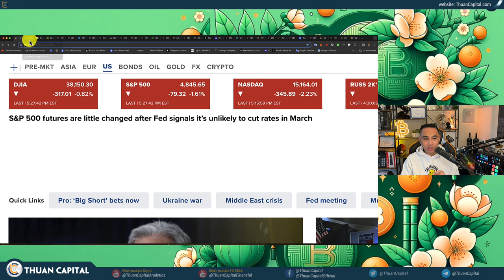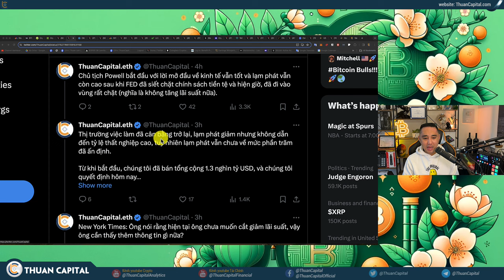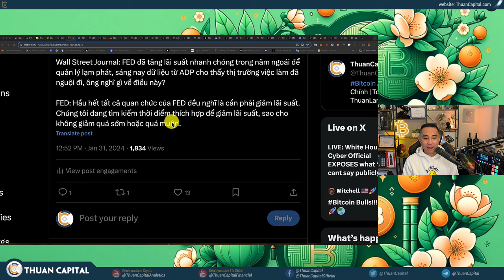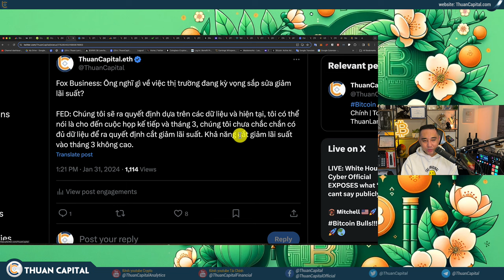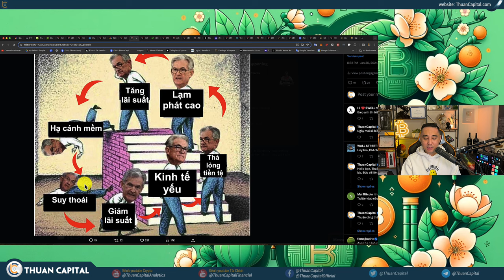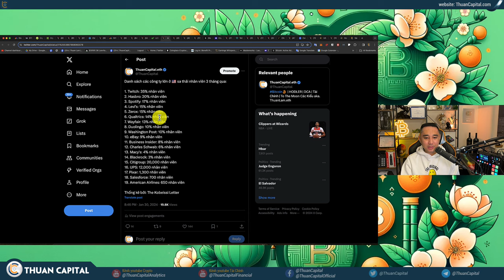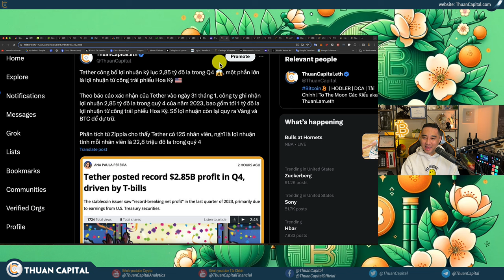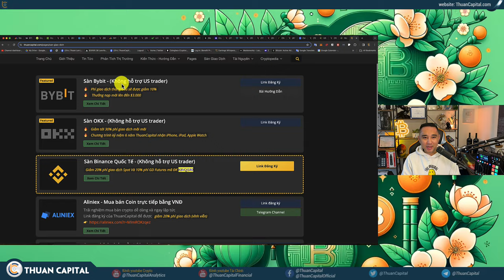1814 - FED KHÔNG Giảm Lãi Suất Tháng 3, MARKET DUMP! Những Gì Bạn Cần Biết + Crypto NEWS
⏱️ TIMESTAMPS
00:00 - Chứng khoán Hoa Kỳ, Bitcoin phản ứng sau cuộc họp đầu năm của
03:56 - Văn bản sơ bộ của FED
05:37 - Tường thuật cuộc họp báo của FED hôm nay
10:53 - Hỏi đáp sau họp báo của FED
23:35 - Tóm tắt 4 điều từ cuộc họp của FED
28:51 - 🔥 Cổ phiếu của New York Community Bancorp Inc giảm 40% HÔM NAY
31:15 - Thất nghiệp Hoa Kỳ sẽ tăng? Nhiều công ty sa thải nhân viên 3 tháng qua
33:26 - Khối lượng giao dịch của Grayscale GBTC hôm nay lại cao hơn Blackrock IBIT
34:46 - 83% Bitcoin hiện tại có lời, NUPL update
35:44 - Tether công bố lợi nhuận kỷ lục 2,85 tỷ đô la trong Q4 😱
38:23 - Chủ Tịch Chris Larsen của Ripple bị hack 112 triệu USD
40:00 - FTX chuẩn bị trả lại tiện của cho người dùng
41:20 - Cựu Bộ trưởng Tài chính Vương quốc Anh đã gia nhập CoinBase với vai trò trong hội đồng cố vấn toàn cầu.
41:55 - CFPB và các quy định liên quan đến crypto
42:43 - 6 chi nhánh của Worldcoin tại Hồng Kông đang bị cơ quan giám sát quyền riêng tư của khu vực điều tra.
43:40 - Ưu đãi dành riêng cho cộng đồng ThuanCapital